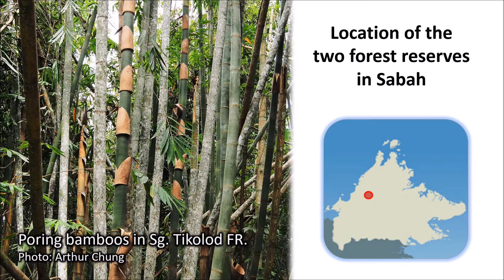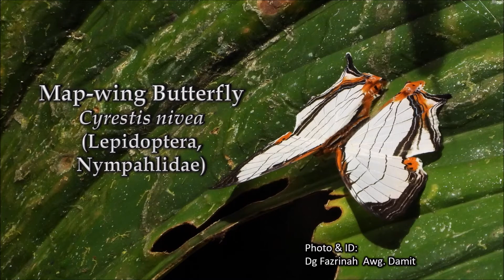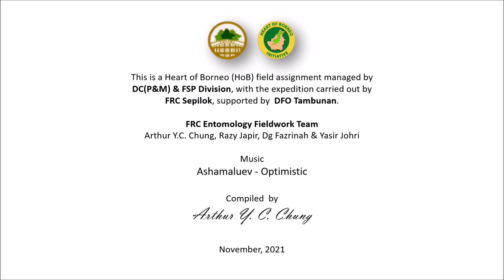Insects of Sg Tikolod & Sg Tindikon Forest Reserves, Tambunan, Sabah